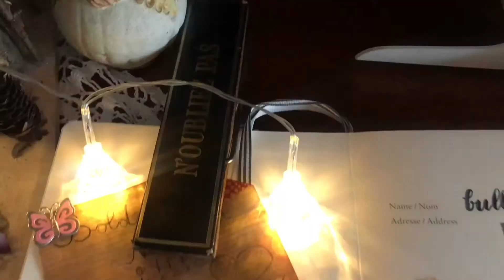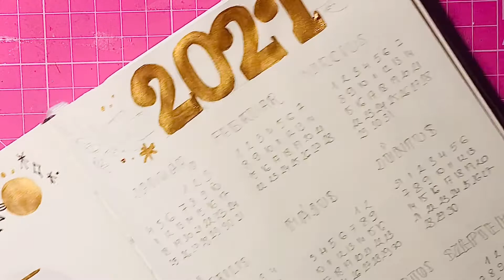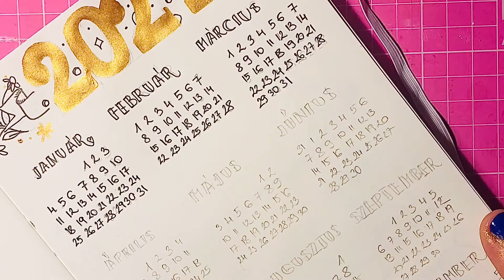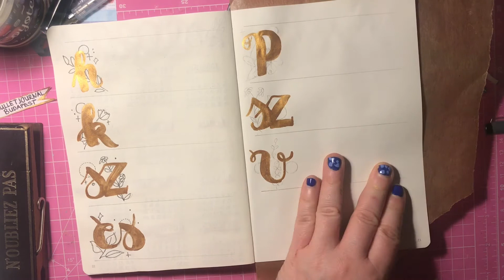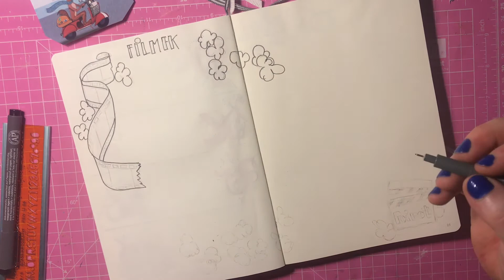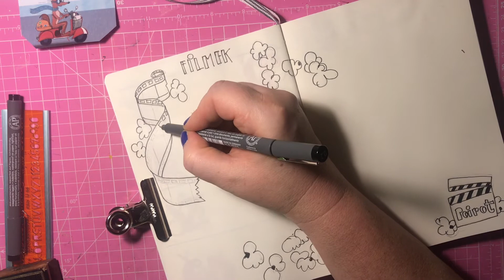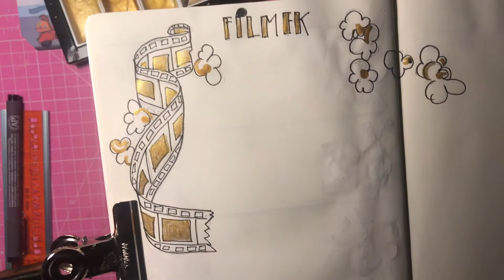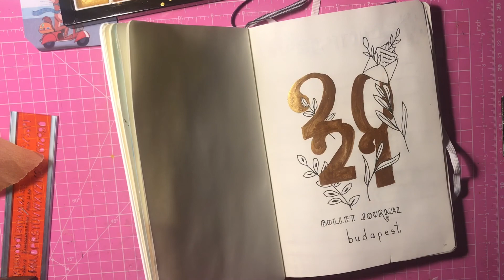BULLET JOURNAL BUDAPEST Setup 2021 /2 magyarul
A 2021-es Setup folytatása. ( Bullet Journal összeállítás a 2021-es évhez. )A ‘világítótorony’ :) -azaz Leuchtturm1917 pöttyös naplóját használom fehér színben. A staedtler tűfilc a kedvencem.

Na és a kávém, ami nélkül nem jöhetett volna létre egy videóm sem, azt a Coyote Coffee and Deli - nek köszönhetem.

A videóban szereplő dolgok listáját itt találod linkben.
Boldog Új Évet Kívánok!